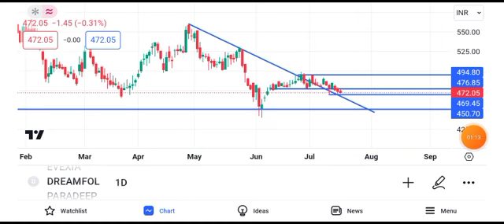dream folks share latest news || dream folks share latest news today